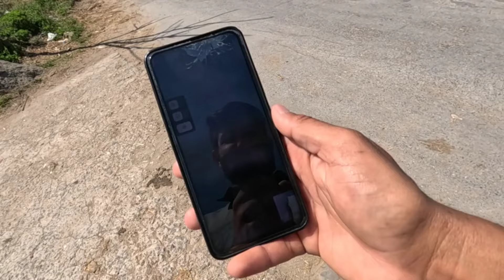Sold my queen of mountains 2024 || Paharon ki shahzadi peshware ja rahi thi😃